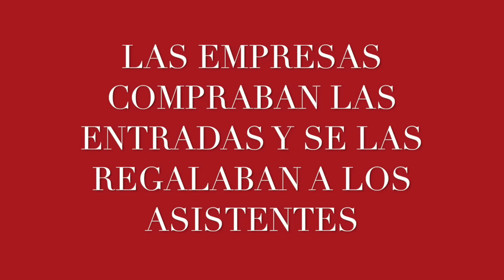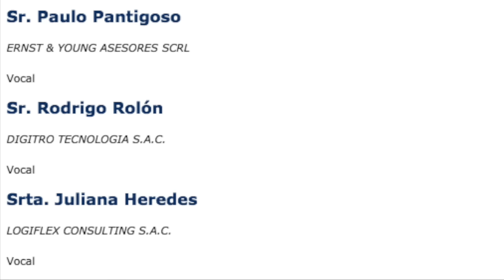LA FEIJOADA - LAVAJATO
Hoy han estado circulando fotos de distintas personalidades con polos de Brasil y hablando de que era la fiesta de Odebrecht, pues la verdad no es tan divertida ni truculenta como nos la han querido contar, ME INTERESA QUE ME CUENTEN LA VERDAD OBJETIVAMENTE, YO DECIDIRÉ CÓMO TOMO LA INFORMACIÓN Y SACARÉ MIS CONCLUSIONES.